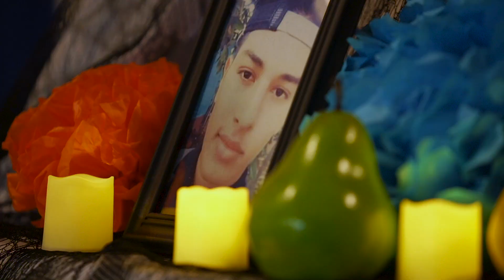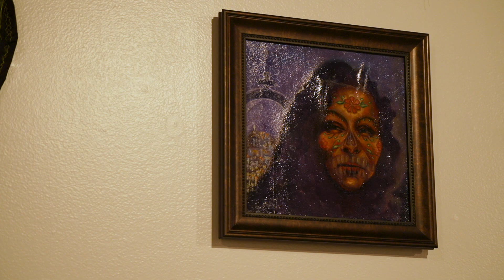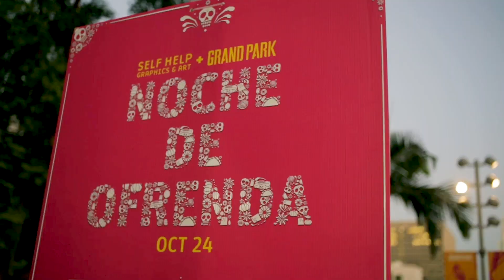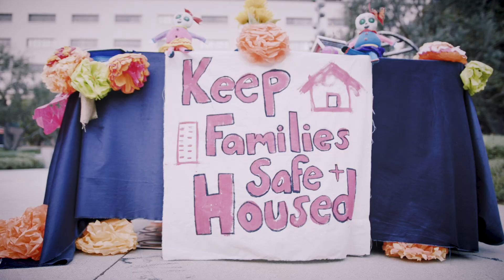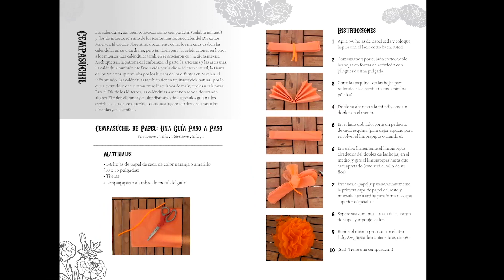Self Help Graphics & Art • 47th Annual Día de los Muertos Celebration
Self Help Graphics & Art proudly presents its 47th Annual Día de los Muertos Celebration!

Watch our first ever, virtual Día de los Celebration co-Hosted by Musician and Scholar, Martha Gonzalez and Singer, Actor and Activist, Annie Gonzalez. Performers include Ceci Bastida, Tropa Magica, and Katzù Oso live at The Paramount. Plus Danza Divina de Los Angeles, musician Greg Hernandez and Poet Gloria Enedina Álvarez from beautiful Grand Park. Hear from artists and community partners such as our Board Chair, Endy Bernal and Master Altar Maker, Ofelia Esparza and Rosanna Esparza Ahrens, and Artist Sonia Romero for Metro; as well as greetings from L.A. County Board Supervisor, Hilda L. Solis, California Assemblymembers Miguel Santiago and Wendy Carrillo and LA City Councilmember, Kevin de León and finally, SHG’s Executive Director, Betty Avila.

With Gratitude to our Season Partners:
Grand Park and The Paramount

Department of Cultural Affairs, City of Los Angeles; Bank of America; Los Angeles County Department of Arts and Culture, TOMS, TecnoLatinx, Sony Pictures, Kaiser Permanente, The Order of the Good Death, ABC7, Sol Collective, Hilda L. Solis, Felicitas and Gonzalo Mendez High School, Grand Park and The Paramount.

Learn about our Día de los Muertos Virtual Season and Celebration Use the hashtag SHGDOD to share your Día de los Muertos highlights and tag us in your photos as you watch from home!

You can also view our free Día de los Muertos virtual workshops on our YouTube channel:
• Bike Ofrenda with Sandra de la Loza as part of Grand Park's Downtown Día de los Muertos

¡Self Help Graphics & Art se enorgullece de presentar su 47a celebración anual del Día de los Muertos!

Vea nuestro primer Día de los Celebración virtual organizado por la músico y académica Martha González y la cantante, actriz y activista Annie González. Los artistas incluyen a Ceci Bastida, Tropa Magica y Katzù Oso en vivo en The Paramount. Además de Danza Divina de Los Ángeles, el músico Greg Hernandez y la poeta Gloria Enedina Álvarez del hermoso Grand Park. Escuche a los artistas y socios de la comunidad como nuestro presidente de la junta, Endy Bernal y la maestra montadora, Ofelia Esparza y Rosanna Esparza Ahrens, y la artista Sonia Romero para Metro; así como saludos de la Supervisora del Condado de L.A., Hilda L. Solis, los Asambleístas de California Miguel Santiago y Wendy Carrillo y el Concejal de la Ciudad de Los Ángeles, Kevin de León y finalmente, la Directora Ejecutiva de SHG, Betty Avila.

Con agradecimiento a nuestros socios de temporada:
Grand Park y The Paramount

Departamento de Asuntos Culturales, Ciudad de Los Ángeles; Banco de America; Departamento de Arte y Cultura del Condado de Los Ángeles, TOMS, TecnoLatinx, Sony Pictures, Kaiser Permanente, La Orden de la Buena Muerte, ABC7, Sol Collective, Hilda L. Solis, Felicitas y Gonzalo Mendez High School, Grand Park y The Paramount.

Conozca nuestra temporada virtual y la celebración del Día de los Muertos Use el hashtag SHGDOD para compartir lo más destacado de su temporada, para tener la oportunidad de aparecer en nuestras redes sociales.

• Bike Ofrenda con Sandra de la Loza como parte de la celebración del Día de los Muertos en el centro de Grand Park